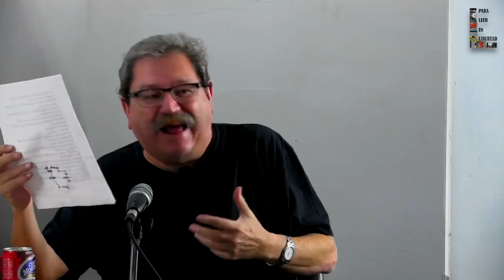TAIBO II - CURSO: Periodismo Narrativo (1 de 2) CUBA